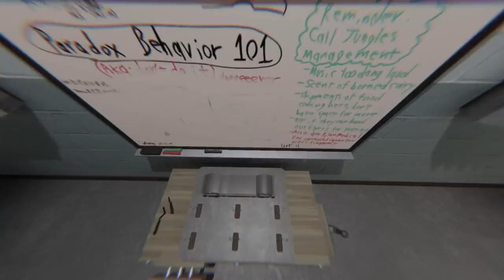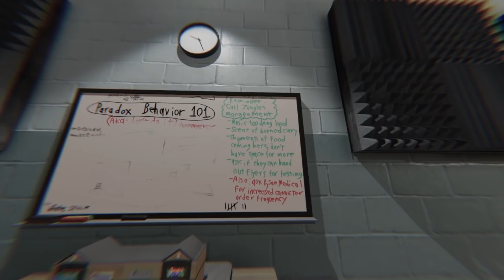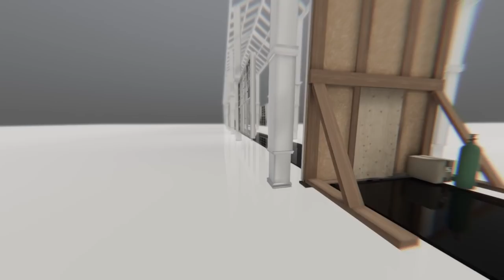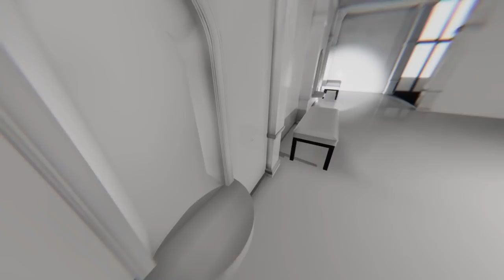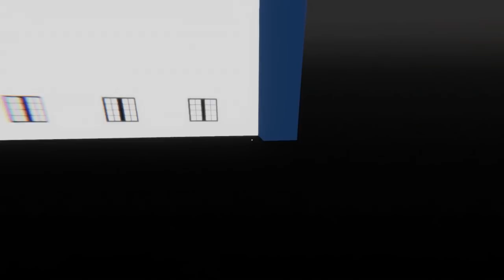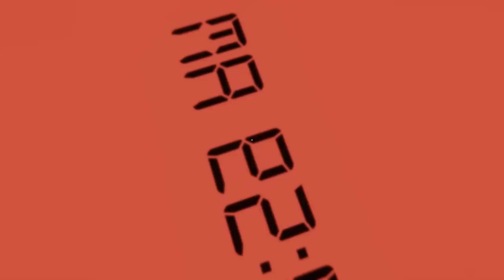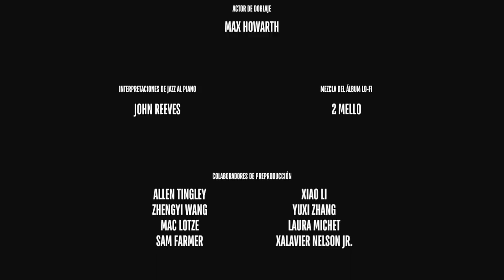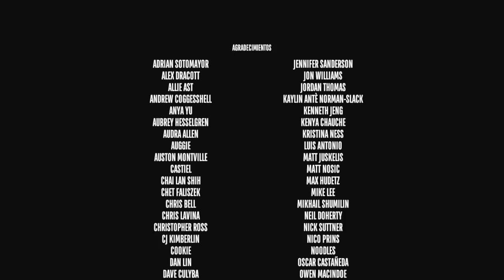¡ESPACIOS IMPOSIBLES Y UN BONITO ENDING! ¡GRACIAS POR SOÑAR! - Superliminal [Ep. 6] [FINAL]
● Episodio 6 (FINAL) de Juguemos Superliminal.

Información Técnica
Juego: Superliminal (PC)
Grabado con: Shadowplay + Audacity
FPS de grabado: 60
Editado con: Sony Vegas Pro 12